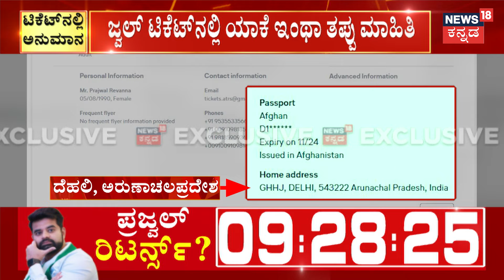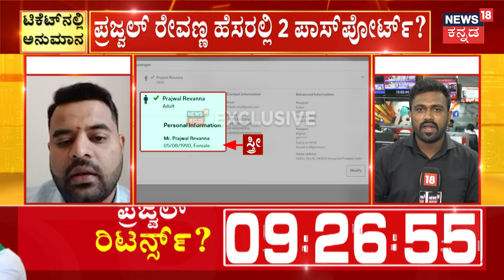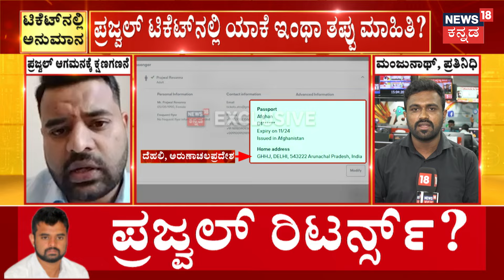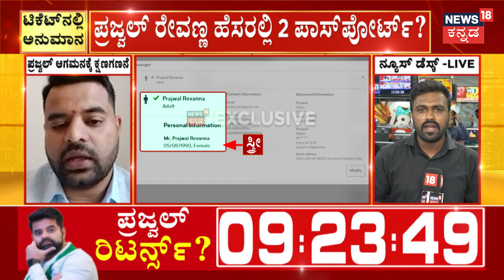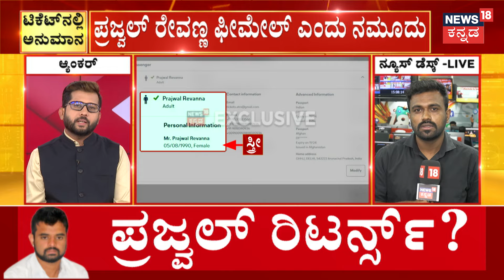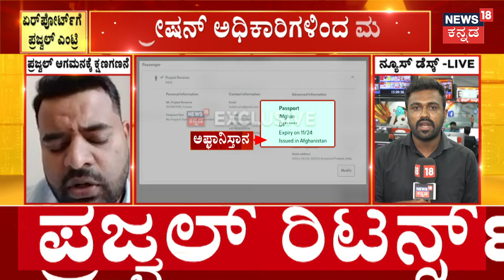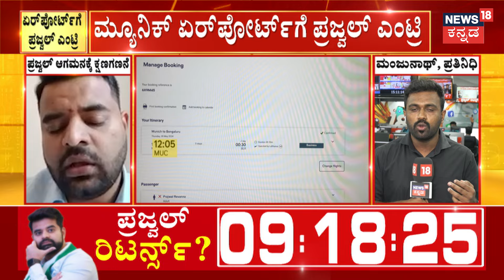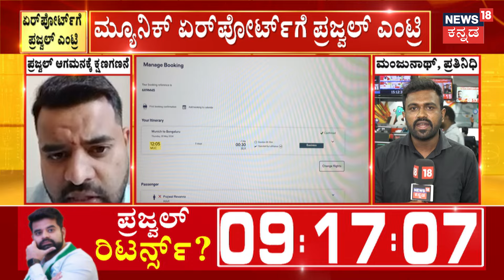Will Prajwal Revanna return to Karnataka? | ಪ್ರಜ್ವಲ್ ರೇವಣ್ಣ ಫೀಮೇಲ್ ಎಂದು ನಮೂದು! | HD Revanna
News18 Kannada Live | ನ್ಯೂಸ್ 18 ಕನ್ನಡ ಲೈವ್
Karnataka | ಕರ್ನಾಟಕ
Kannada | ಕನ್ನಡ